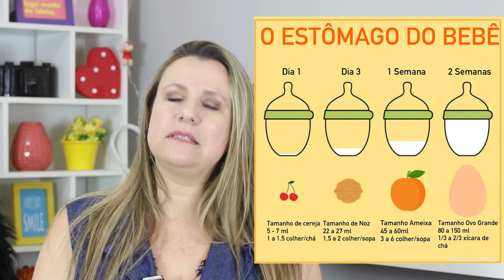39ª SEMANA DE GESTAÇÃO | Distribuição do Peso, Cordão Enrolado no Pescoço | 3º TRIMESTRE DE GRAVIDEZ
39ª SEMANA DE GESTAÇÃO | GRAVIDEZ SEMANA A SEMANA | 3º TRIMESTRE DE GRAVIDEZ
Distribuição do Peso no final da Gravidez
Cordão Enrolado no Pescoço (circular de cordão)
Amamentar Emagrece?

00:00 Introdução
00:52 Sua Jornada Até Aqui
02:05 SEU CORPO
02:16 Útero Mais Baixo
02:48 Acordar Várias Vezes
03:12 Distribuição do Peso na Gravidez
04:09 Amamentar Emagrece Mesmo?
05:03 SEU BEBÊ
06:18 O que ainda NÃO se Formou?
06:38 Sinapses Cerebrais
07:03 Cordão Enrolado no Pescoço
07:25 DICA DE ALIMENTAÇÃO
08:21 DICA DA SEMANA: Licença Maternidade
08:57 Quem Trabalha por Conta
09:15 Está Chegando o GRANDE Dia

♥ Para comprar meu livro "Vem Cá Me Dar Um Abraço":
Amazon